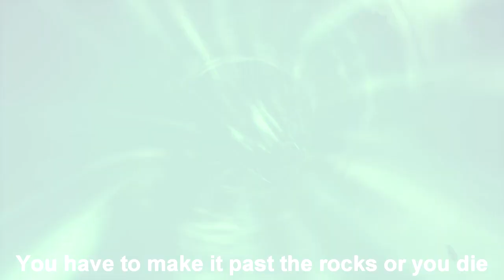(Hilarious Borderlands 2 Glitches) Video Game Loltage: Episode 22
This game is Borderlands 2. Played on PC recorded with Dxtory.